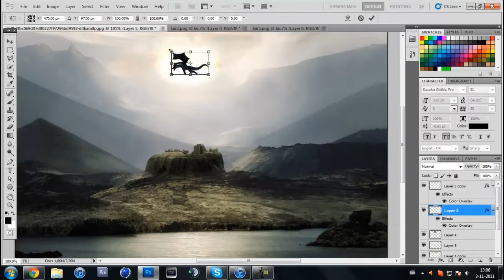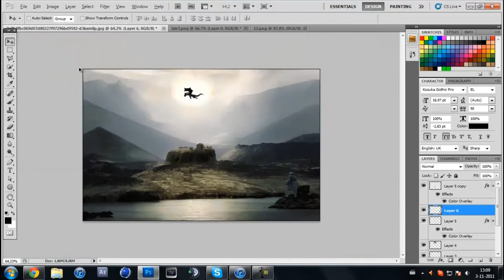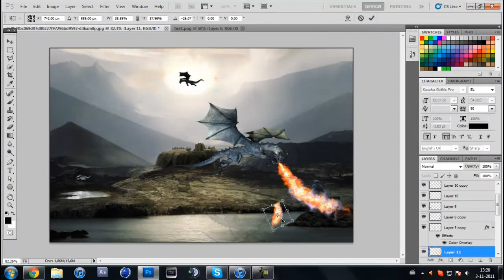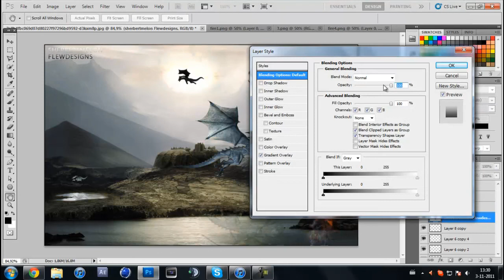SBD | SpeedArt 02 | The Elder Scrolls: Skyrim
This is our second speedart, featuring the game The Elder Scrolls: Skyrim.
This video was made for a content, and we had to make it with limited recources given by the contest leader. This is the result. (:

I hope you like it. When you do, hit that thumbs up as it helps our channel grow.